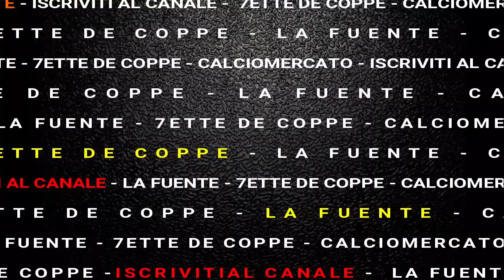FORMAZIONE AS ROMA EUROPA LEAGUE: 80% Mourinho ci sorprenderà TUTTI (Ultimissime News)